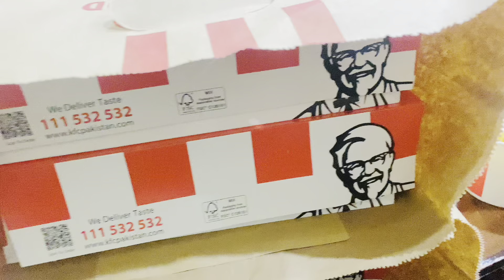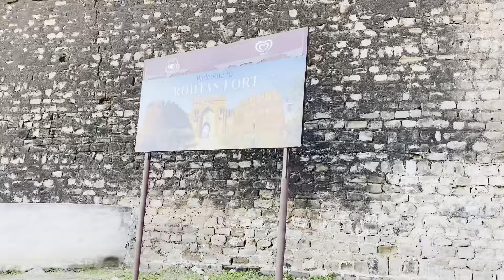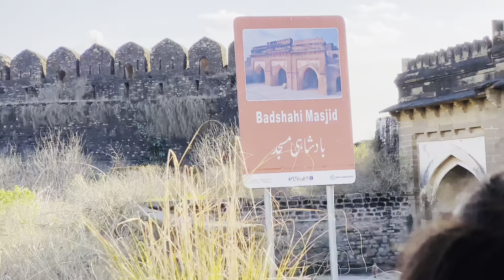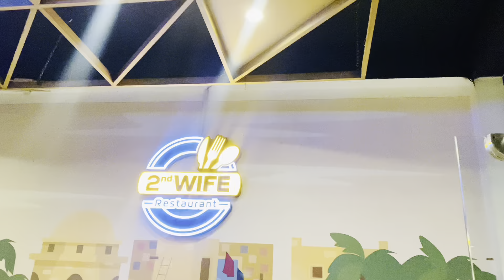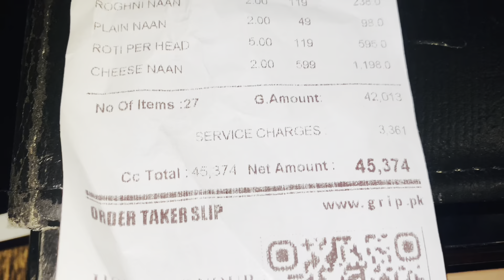Cousin going back to 🇬🇧uk